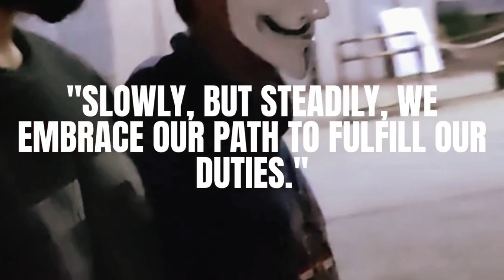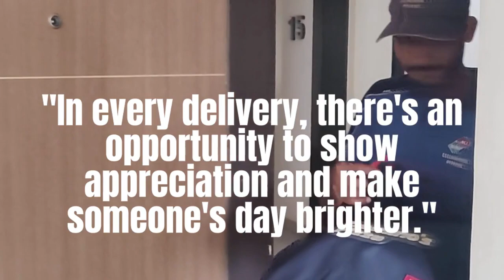The Untold Acts of Kindness: Giving Food & Sweets to Security & Delivery 👏🍩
Do you love giving food and sweets to security and delivery? Well, we've got the perfect video for you!

In this video, we're celebrating the unsung heroes of our society: security and delivery workers. Every day, they go out of their way to help us in our everyday lives, and we often take for granted what they do. So, in this video, we're going to give food and sweets to these amazing workers!

We hope you enjoy this video as much as we enjoyed filming it.